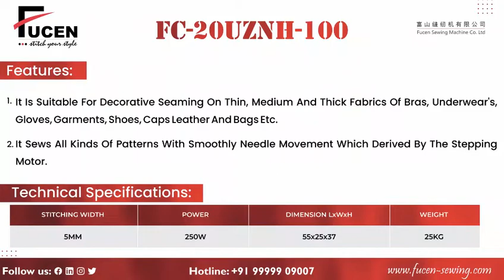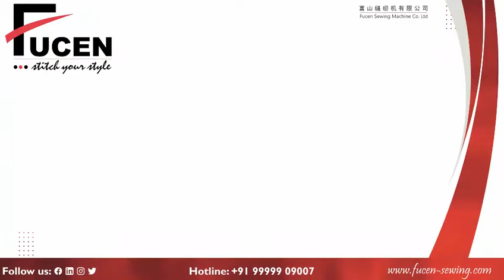Multi Functional Zigzag Machine | Industrial Sewing Machine | Fucen Sewing Machine | FC-20UZNH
About Video: This sewingmachine can be controlled by software procedure. It sews all kinds of patterns with smoothly needle movement which derived by the stepping motor. It is suitable for decorative seaming on thin, medium and thick fabrics of innerwear, gloves, garments, shoes, caps, leather and bags etc.

About: Fucen Sewing Machine was established in the year 2003 at Okhla Phase I, New Delhi. We “STI Apparel Automation Private Limited” is a one of the leading brand in sewing industry, engaged as the foremost manufacturer And wholeseller of all types of industrialsewingmachine. Our products are high in demand due to their premium quality, affordable price and best in service. Furthermore, we ensure to timely deliver these products to our clients through this we have gained a huge clients base in the market. We have 700+ products. We also provide all types mask making machine, ppe making machine.

Why Us:-
By providing quality product and having experienced knowledge of the market, we have been able to attain huge client base.
Factors responsible for our enormous success are as follows:
1. In-depth industry knowledge.
2. Customer oriented business process.
3. Best service & Best quality products.
4. Transparent business dealings.
5. Highly qualified and trained R&D professionals.
6. Latest Technology.